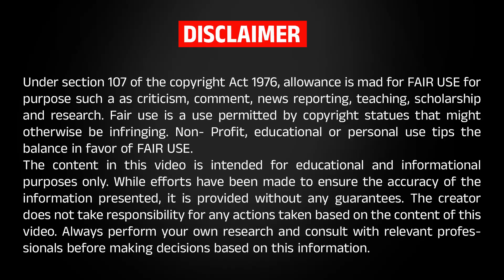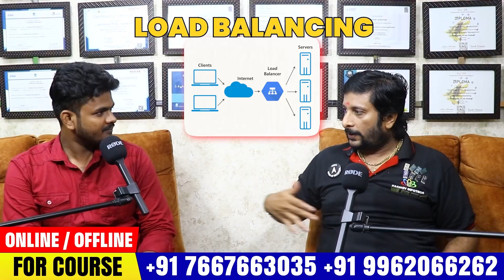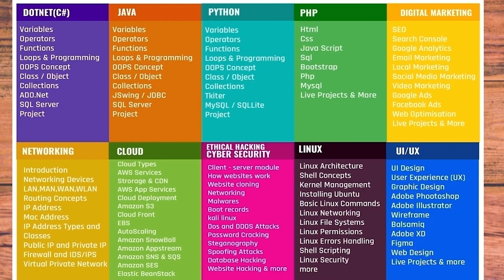The Ultimate Guide to Cloud Computing Careers (2025) | The Future of Cloud Careers: 2025 & Beyond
🚀 Kickstart your tech career with our Cloud Computing in Tamil ☁️ video! 🎉 This Complete Guide for Freshers covers everything you need to know about Cloud Computing. 🌟

What is Cloud Computing? 🤔 We'll break it down in simple terms. Then, learn how to become a Cloud Engineer 💻 and explore the Types of Cloud Computing Services:

Here's what you'll learn:

00:00 Introduction to Cloud Computing ☁️
03:34 What is Cloud Computing? 🤔
04:21 How to Become a Cloud Engineer 💻
06:46 Benefits of Cloud Computing 🌈
08:12 Types of Cloud Computing Services 📈
09:27 Types of Cloud Computing:
        Public Cloud Computing ☁️
        Private Cloud Computing 🔒
        Hybrid Cloud Computing 🌐
11:17 Cloud Computing Pros and Cons ⚖️

📍 Our Office Address:
3A ,1st Cross Street, PH Road, Near to Shenbaga Bhavan Hotel& Opposite to FB Cakes, Maduravoyal, Chennai-600095